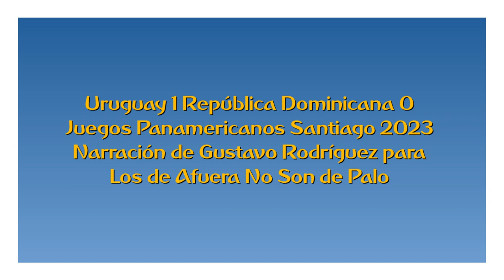Uruguay 1 Dominicana 0 - Panamericanos 2023 (por Gustavo Rodríguez - @losdeafueranosondepalo )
El gol del partido, por Gustavo Rodríguez para @losdeafueranosondepalo